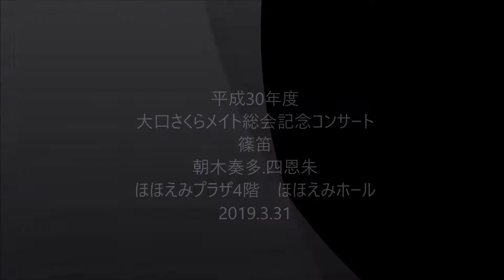2019 3 30大口さくらメイト総会記念コンサート篠笛演奏54分